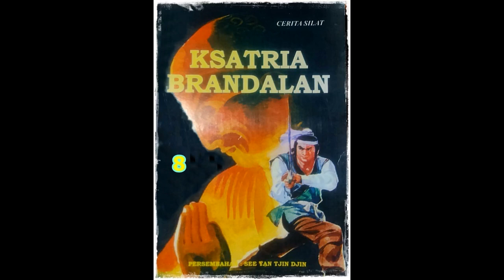Seri Cerita Silat Kesatria Berandalan Jilid 8 Tamat